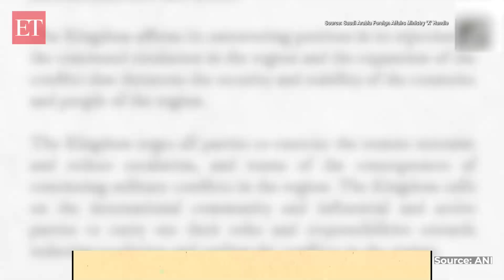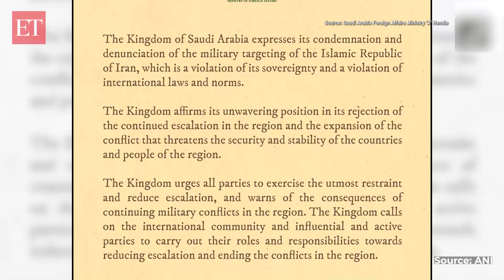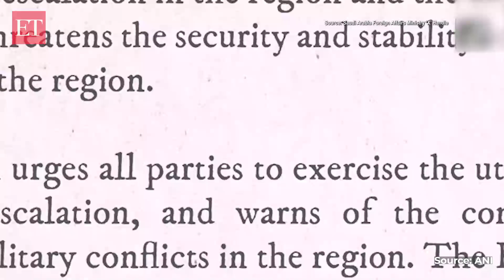Saudi Arabia condemns Israeli strikes on Iran 'Violation of international laws…'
New Delhi, October 26 (ANI): The Israeli Defence Forces on October 26 confirmed the completion of its deadly strikes against Iran. IDF Spox Hagari confirmed that Israel concluded IDF’s response to Iran’s attacks against Jerusalem on Oct 01. The Israeli Defence Forces continued strikes at the Iranian military bases all night claiming the right and duty to respond. Meanwhile, the Kingdom of Saudi Arabia condemned the Israeli attacks against the Islamic nation. The KSA expressed its condemnation and denunciation of the military targeting of the Islamic Republic of Iran. Saudi Arabia also urged all the parties involved in the war to reduce the escalation warning all of the consequences. Notably, Israeli PM Netanyahu who had warned Tehran of ‘severe consequences’ closely monitored ‘Operation Iran’. The Middle East has been on edge in anticipation of Israeli retaliation for a ballistic missile barrage carried out by Iran on Oct 1. The ‘Oct 01 attack’ by Iran witnessed nearly 200 missiles at Israel, Iran's second direct attack on Israel in six months. The strikes, which Iran said targeted Israeli military facilities, came after Israel killed top leadership of Iranian ally Hezbollah in Lebanon.